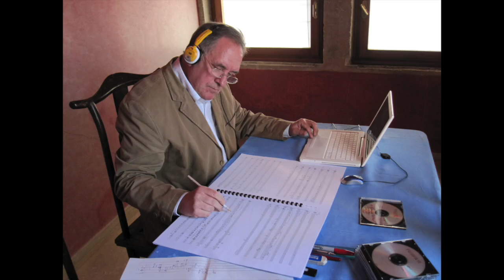Geoffrey King: Piano Concerto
This is an extraordinary piece featuring brilliant writing for both wind and piano. The piano writing uses one 'prepared' note and incorporates ingenious use of pedals and tone colouring. This performance was recorded during a tour with the Royal Northern Wind Orchestra conducted by Clark Rundell in 1991 during which the piece was premiered. Pianist: Richard Beauchamp.
The 2nd Movt begins at 10:45 mins and the 3rd Movt at 22:43.